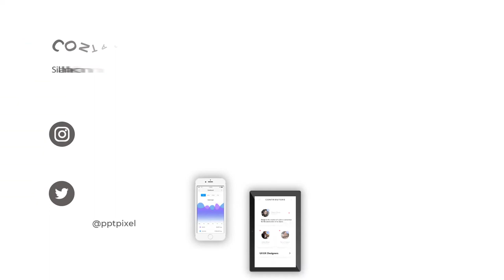Agen Video Animasi Untuk iklan mobil daihatsu